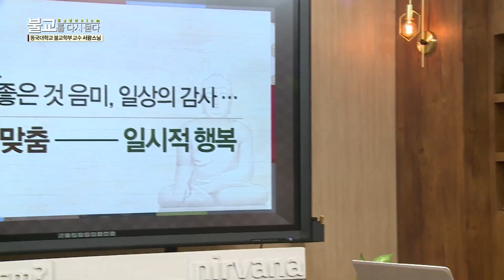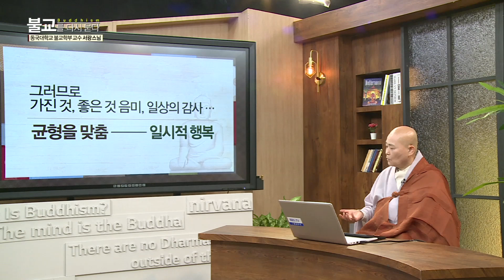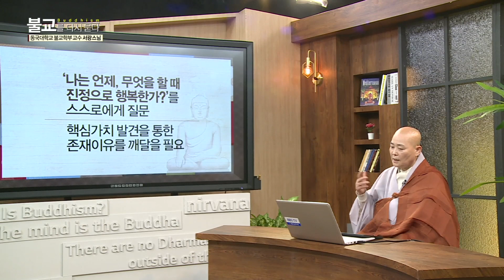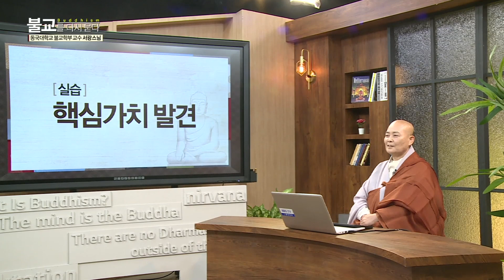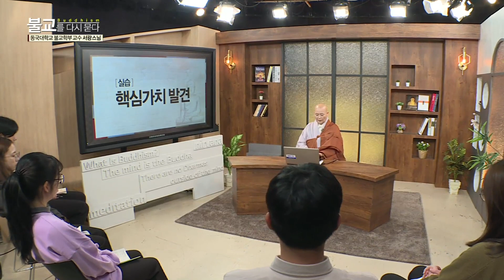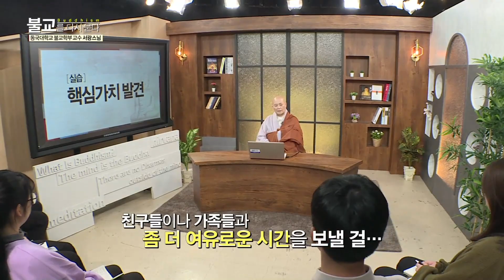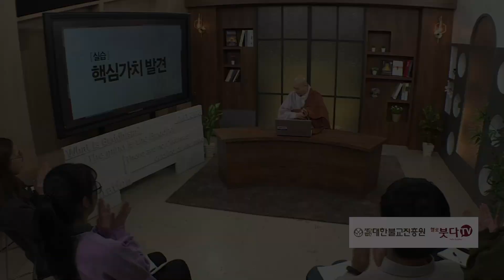서광 스님의 불교이야기 | 부처님께 여쭙다 #3 | 불교를 다시 묻다